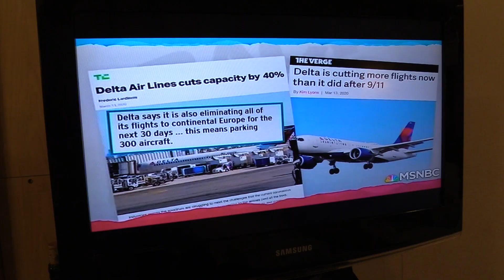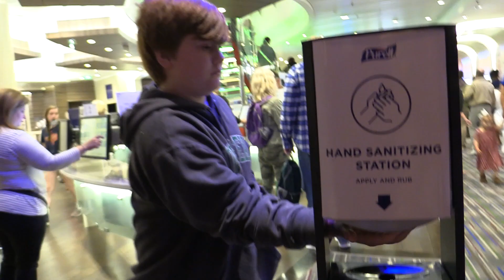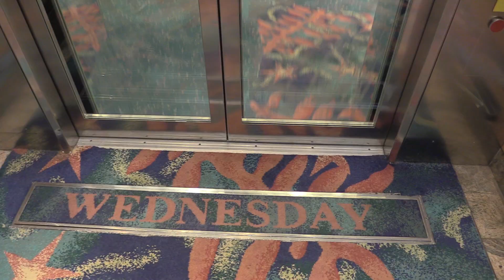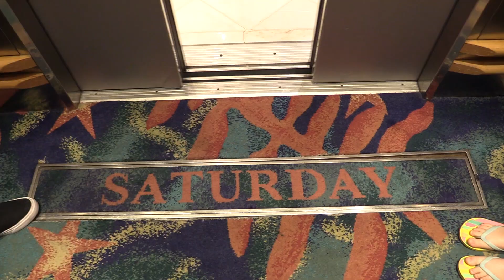Corona Cruise 2020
Copyright Info:
Artist: Queen
Song: Queen - Don't Stop Me Now